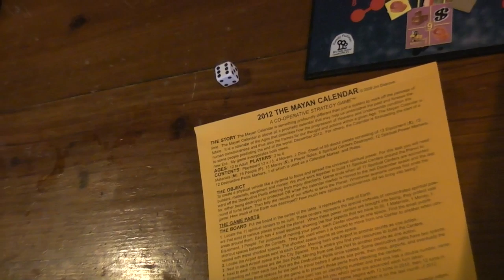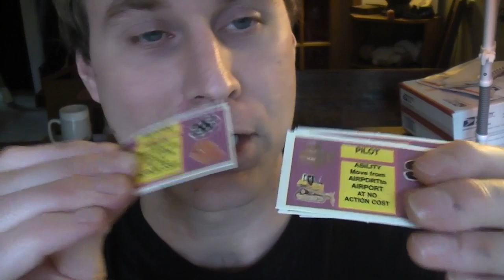Hello! A Review of 2012, The Mayan Calendar, A Cooperative Game